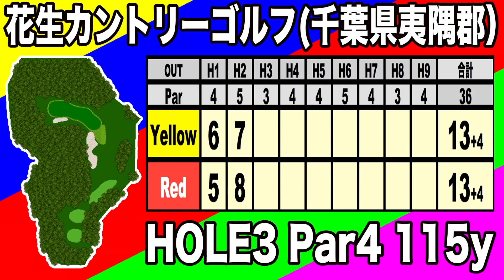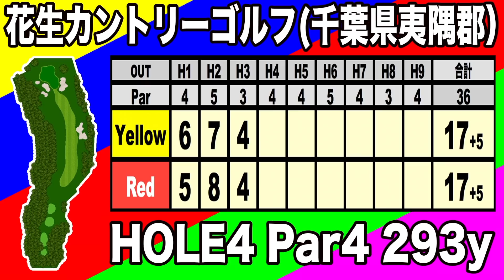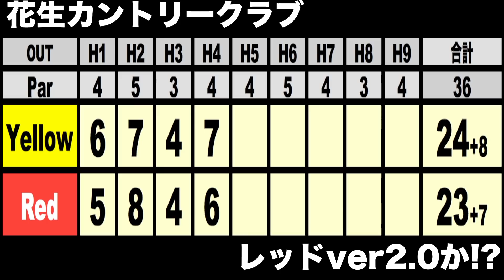スコアを縮めろ！二打目の精度を上げるべし！ガチ対決！Red vs Yellow② 花生カントリークラブ 【恵比寿ゴルフレンジャー】